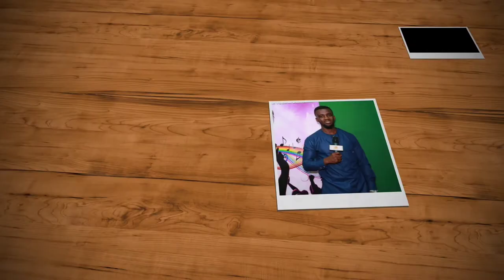We Are Back !!!!!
Thank you all for your support over the years.
We took a short break on YouTube due to some personal reasons but now your own Kwesi Armah is back to Serve you with all the gist and trends.